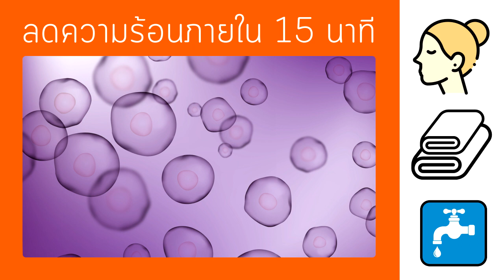การปฐมพยาบาลเมื่อถูกไฟไหม้ น้ำร้อนลวก : โรงพยาบาลธนบุรี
อุบัติเหตุไฟไหม้ น้ำร้อนลวก สามารถเกิดได้บ่อยในชีวิตประจำวัน ควรระมัดระวังป้องกันให้ดี เช่น การจัดหาสถานที่ที่สามารถวางวัสดุหรืออุปกรณ์ที่ข้องเกี่ยวกับความร้อนให้เหมาะสม ห่างจากมือเด็ก มีเครื่องมือป้องกันอย่างเหมาะสมนะครับ

Line@ :@THONBURIHOSPITAL
Call Center 1645